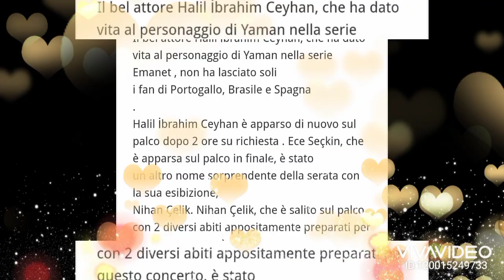Sıla Türkoğlu and Halil İbrahim came to love😍💞sılatürkoğlu